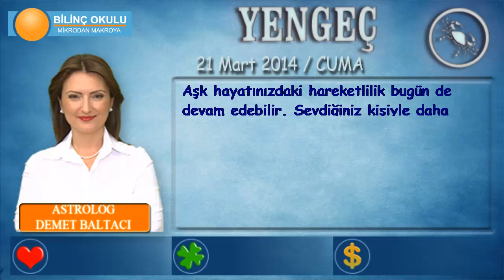YENGEÇ Burcu, GÜNLÜK Astroloji Yorumu,21 Mart 2014, Astrolog DEMET BALTACI Bilinç Okulu